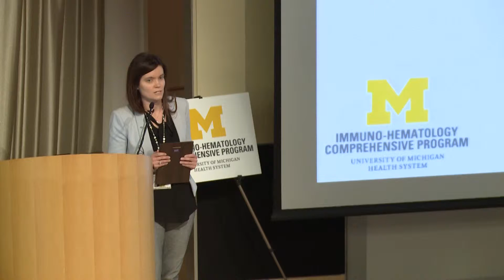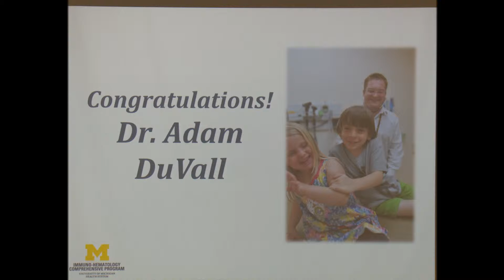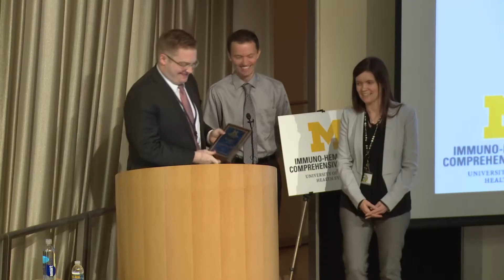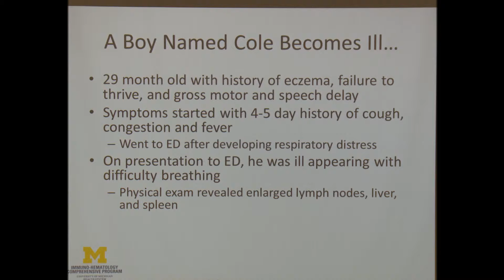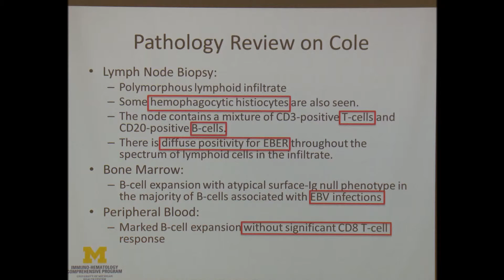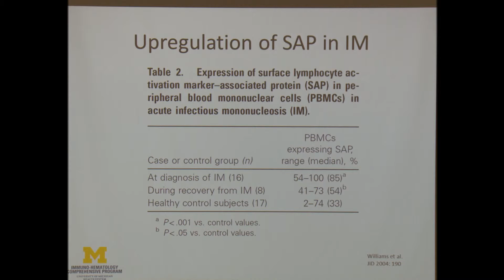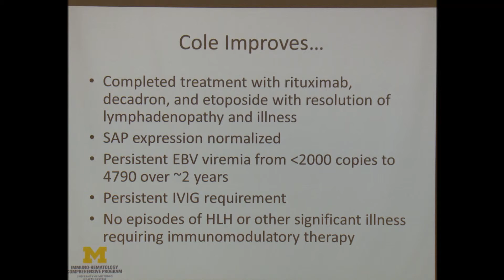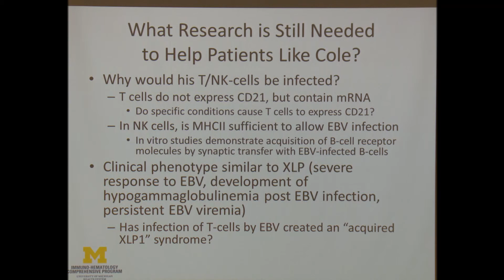2015 IH Symposium: Ben Liao Award Presentation and The Impact of EBV Infecting T-cells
2015 Immuno-Hematology Symposium

Ben Liao Award Presentation
-- Dr. Kelly Walkovich and Dr. Jim Connelly

The Impact of EBV Infecting T-cells
-- Dr. Adam DuVall